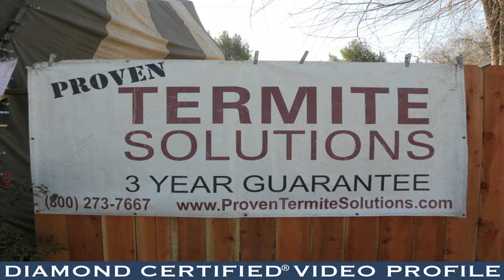Proven Termite Solutions Diamond Certified Video Profile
Proven Termite Solutions provides termite control, protection, and inspection services for residential and commercial clients in Santa Clara, Alameda, and San Mateo Counties. The company offers a wide variety of treatment options that are designed to eradicate both subterranean and drywood termites, including soil injection, tent fumigation, and alternative methods like Orange Oil and 'local drill and treat.' Manager Jim Weed credits much of Proven Termite Solutions' success to its ability to handle every step of the termite control process in-house, without the need for subcontractors. 'Cutting out the middleman allows us to maintain excellent quality control and offer great prices, which our clients really appreciate,' he says. 'Plus, our professional inspectors, office personnel and informative website provide excellent resources to educate our clients.' Proven Termite Solutions emphasizes the importance of ongoing training and education for its technicians so they can stay at the forefront of industry advancements. 'We make sure we're up-to-date on the latest equipment, vehicles and termiticides so our employees can perform at their very best,' says Mr. Weed. 'Ultimately, our goal is to deliver the most professional services to our clients and help them safely resolve their termite issues.'

COMPANY PHILOSOPHY
'We strive to take the anxiety out of choosing a termite company by providing affordable services and the best guarantee in the business. By taking a personalized approach to working with our clients, we're able to educate them about their situations and fulfill their needs as quickly and efficiently as possible.'